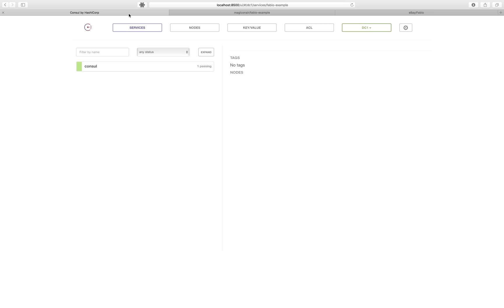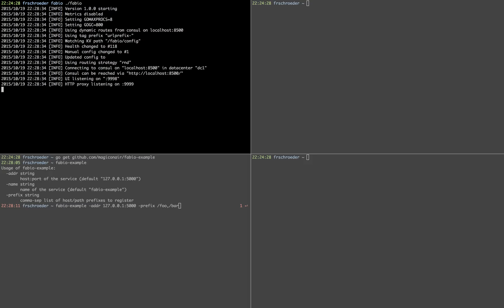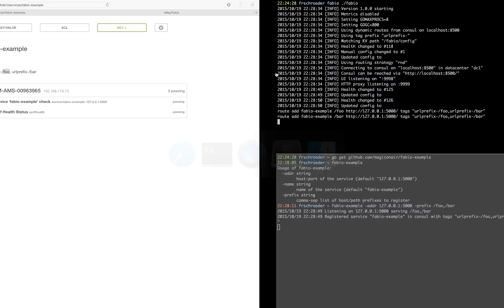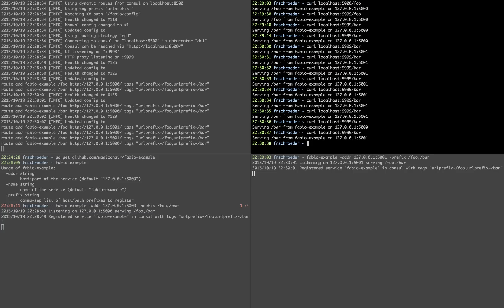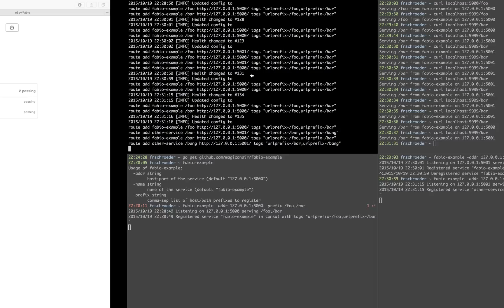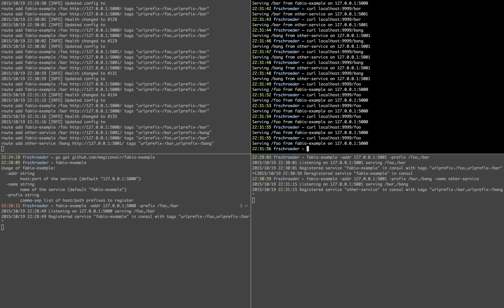Fabio - A modern consul-aware HTTP routing load-balancer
This video is a short introduction to fabio a fast, modern, zero-conf load-balancing HTTP(S) router for deploying microservices managed by consul.